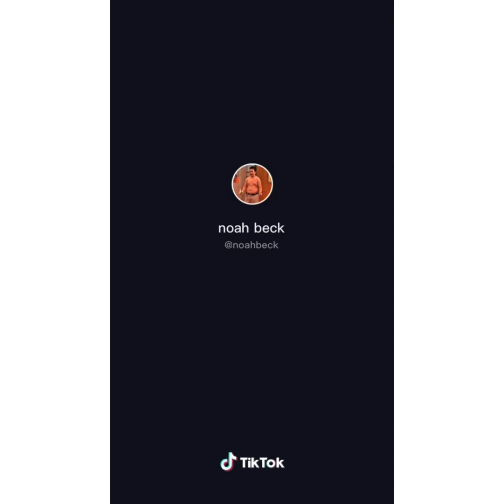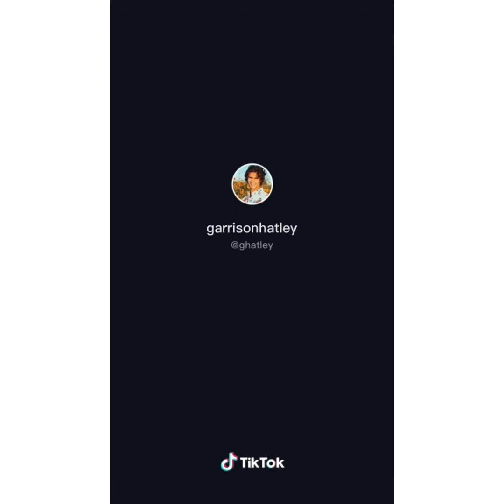What you know bout love | TikTok Compilation